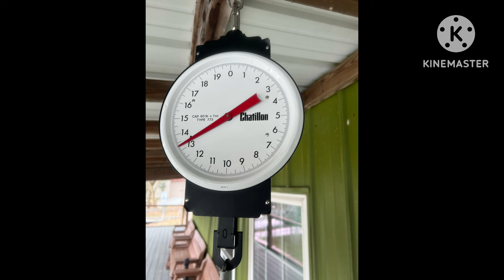Big Guist Creek lake hybrid out of my Blue Sky Boatworks angler 360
My PB Hybrid caught at Guist Creek Lake 3-2-24. Caught on a b n m sharpshooter 6 with 10 lb braid. Caught out of my Bluesky Boatworks angler 360.